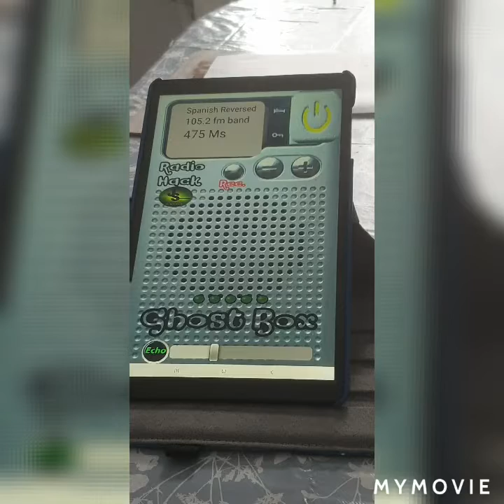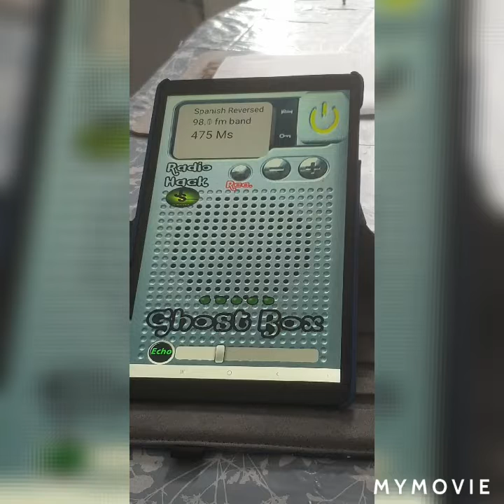Radio Hack Ghost Box by Spain Paranormal